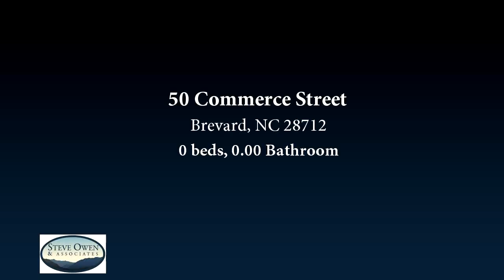Commercial for sale - 50 Commerce Street, Brevard, NC 28712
Leased unit close to Brevard offering very solid lease income.  Zoned General Industrial in business park very close to downtown Brevard.  Underground utilities in place, level access paved parking. Roof is 24ga Kynar standing seam.  Tenant has option to purchase through Dec 2017.

Bedrooms: 0
Bathrooms: 0.00 Bathroom
Square Feet: 0
Price: $220,000

10/13/2017 06:17:02 pm

Last modified: